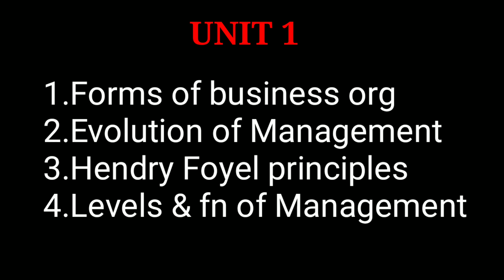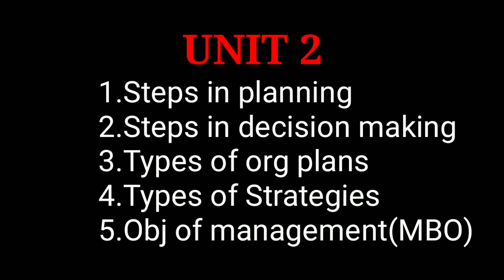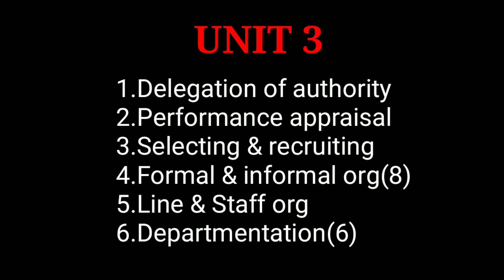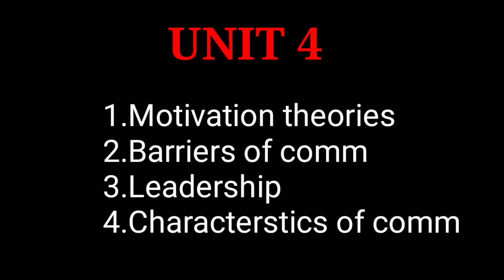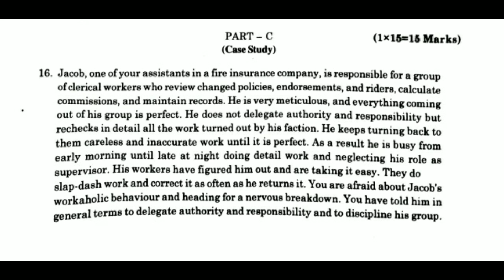✓Important part C || ✓University questions ||✓How to pass in principle of management in Tamil